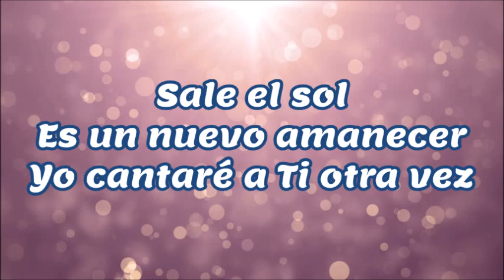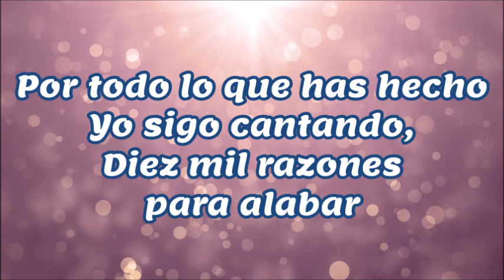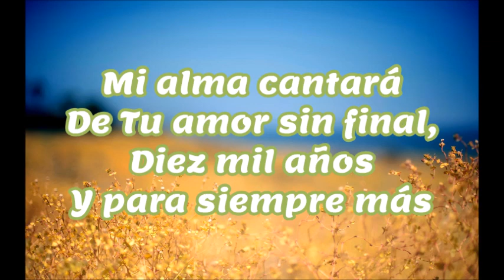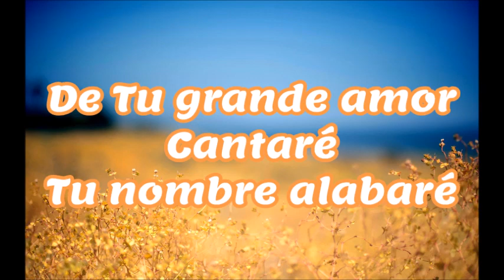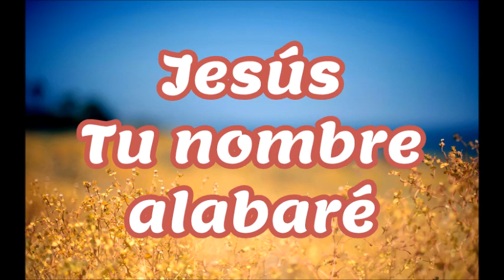Diez Mil Razones - Passion Worship & Kristian Stanfill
Estos videos son cantos de alabanza y adoración de nuestra iglesia "Más Que Vencedores". Esperamos y les sea de bendición, Dios los bendiga!:)